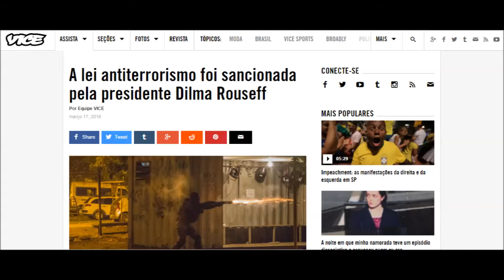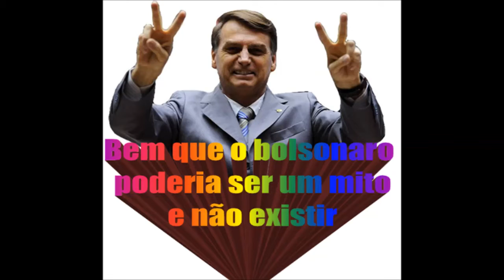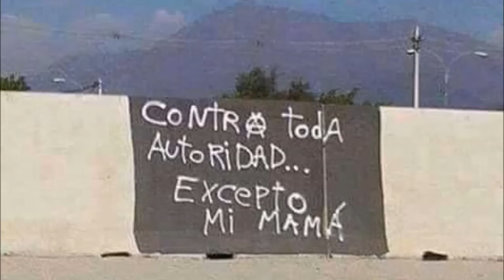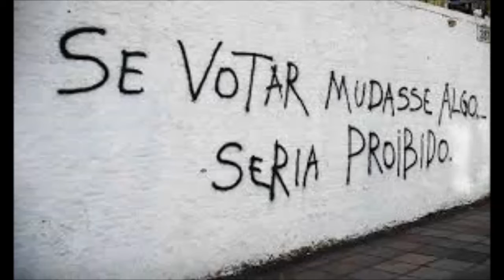Chamada para a marcha Antifa 2016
Eaí galera vamo colar nessa marcha!
Dica: ative as legendas se disponível.

Bjos